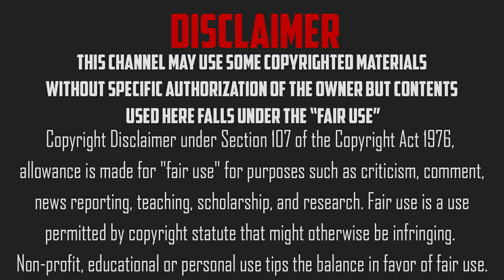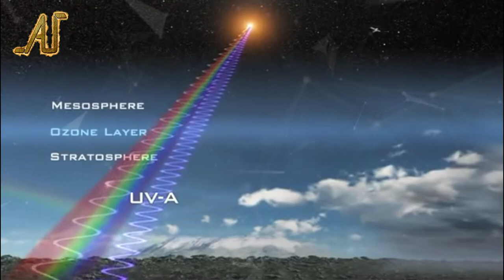১০টি অসাধারন তথ্য | 10 Amazing Random Facts | EP 5 | Another Update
10 Amazing Random Facts. From this Video You Can Know Some excellent Unknown Facts.